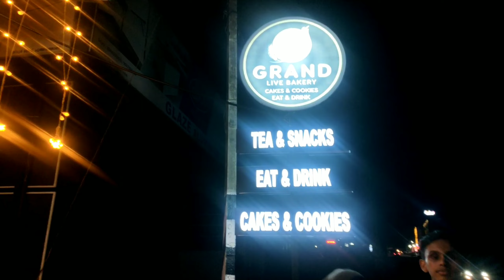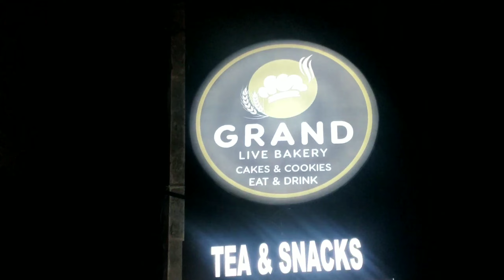പുതിയ ഷോപ്പ് Opening നാളെ / Minnus Malayalam Vlog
പുതിയ ഷോപ്പ് Opening നാളെ

Minnus Malayalam Vlog 🥰🥰